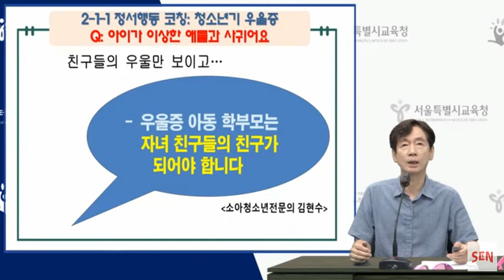우리 아이가 이상한 아이와 사귈 때